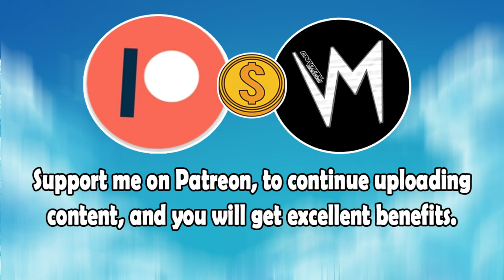Find Destruction (Original Version) By Hans The Manz | Re-Uploaded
⬛ | Information about Cardinal Sounds:
👤 | Find the Original Song Here: ⬎
🎵 Name: Accidents Will Happen
✔️ Creator: Silent Partner
💽 Album: Accidents Will Happen